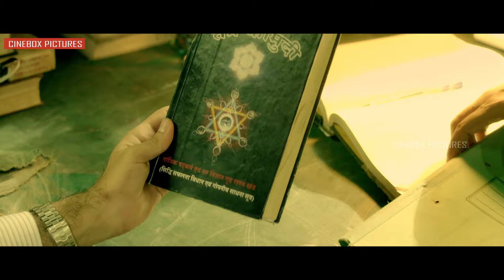पंचतंत्र बिच्छू है ये बिच्छी | Saat Uchakkey Part 1 | CineBox Pictures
Seven petty thieves come together to rob an old palace in Delhi. They manage to locate the treasure but fail to steal the treasure due to an unknown force.
Directed by: Sanjeev Sharma,
Writing Credits: Sandeep Saket, Sanjeev Sharma,
Cast: Manoj Bajpayee, Vijay Raaz, Aditi Sharma, Annu Kapoor, Kay Kay Menon, Aparshakti Khurana, Nitin Bhasin, Jatin Sarna, Vipul Vig, Anupam Kher, Lushin Dubey, Sunita Shirole, Brijesh Karanwal, Ashok Pathak, Kailash Thakur, Kaliprasad Mukherjee, Tanvir Singh, Rajat Bhalla, Raman Khanna, Sada, Ankita Shukla, Amit Vasishth, Pawan Nagpal, Anjor Sharma, Saurabh, Deepa Bhalla, Ajitabh Sahai, Sachin, Amit Bhatia, Ayushi Mishra, Anita Bobal, Shrilekha Gaherwar, Ishwar, Mohammed Irshad, Dinesh Ahlawat, Saleem Bhai,
Produced by: Vishal Bajaj, Shital Bhatia, Faisal Malik, Rohit Nag, Neeraj Pandey, Kumud Shahi, Kawal Soni,
Music by: Bapi-Tutul, Vivek Kar, Niranjan Khound, Jaidev Kumar, Saket Singh,
Cinematography by: John Jacob Payyapalli,
Editing by: Shree Narayan Singh,
Casting by: Vicky Sidana,
Production Design by: Anasuya Sengupta, Nadeem Siddiqui, Vikram Singh,
Art Direction by: Vinay Vishwakarma,
Costume Design by: Ridhima Pandey,
Makeup Department: Shrikant Desai,
Production Management: Abhijeet Gauri, Gopa Kumar Nair, Anjor Sharma, Kunal Thakur,
Second Unit Director or Assistant Director: Debodeep Chakraborty, Shrilekha Gaherwar, Ajeet Kumar, Nishant Menon, Shivansu Sachan, Sandeep Saket, Gautam Govind Sharma, Ankita Shukla, Rahul Tanwar, Sunny Yadav,
Art Department: Sohini Mondal, Amit Waghchaure,
Sound Department: Dilip Kumar Ahiwar, Sanjay Chaturvedi, Santosh Gupta, Pingal Kalita, Girish Ramteke, Manav Shrotriya, Sudesh Sidhu, Anchal Srivastava, Aravind Vijayakumar, Manoj Yadav,
Visual Effects by: Saurabh Lakshakar, Varinder Salaria,
Camera and Electrical Department: Devendra Dash, Vijay Jaiswal, Chandan Kachhawa, Ravi Kachhawa, Sunil Kumar, Raju-Gadam,
Casting Department: Sunny Dagar, Rakesh Yadav,
Costume and Wardrobe Department: Varun Gupta,
Editorial Department: Salil Deshpande, Ken Metzker, Rahul D Pai, Bishu Pradhan,
Location Management: Dev Babbar,
Music Department: Labh Janjua, Kailash Kher, Amir Khusrau, Kumaar, Abhishek Ray, Keerthi Sagathia, Saket Singh, Sahil Sultanpuri,
Script and Continuity Department: Ankita Shukla,
Additional Crew: Rakesh Bagadia, Vijay Grover, Prashant Jadhav, Chandan Kachhawa, Firoza Kapadia, Debashish Kumar, Ankita Shukla, Amit Singh, Raedita Tandan
Country: India
Language: Hindi